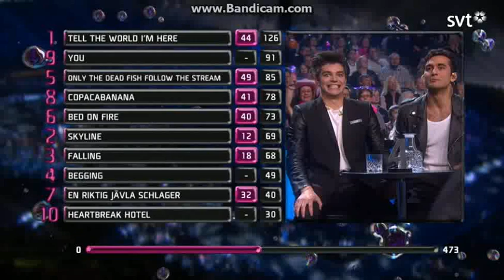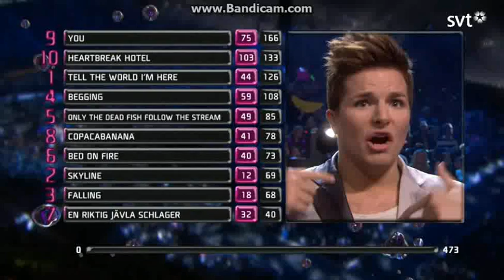Final result of Melodifestivalen 2013 - Televoting points (and "we have a winner!")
Full results: 10th. Ravaillacz
9th. State Of Drama
8th. David Lindgren
7th. Ralf Gyllenhammar
6th. Sean Banan
5th. Louise Hoffsten
4th. Anton Ewald
3rd. Ulrik Munther
2nd. Yohio
1st. Robin Stjernberg

Interesting fact: Yohio got 103 points from televoting, but "Heartbreak Hotel" came just 2nd. This is the not first time televoting winner comes not 1st, as the last time televoters voted mostly for other songs rather than winning one was in 2008, when Sanna Nielsen got maximum points, when Charlotte Perreli won Melodifestivalen 2008.